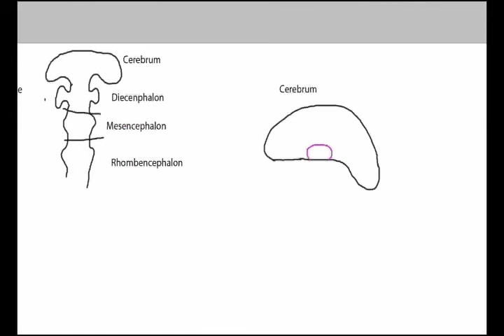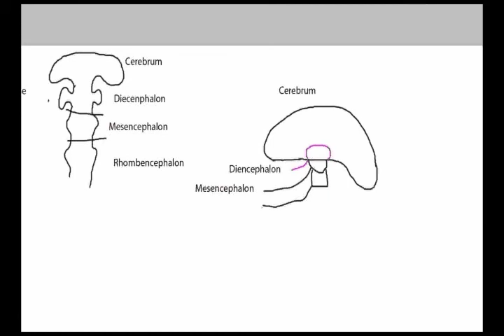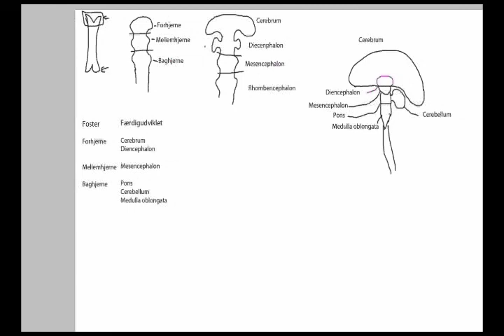Embryonal udvikling af hjernen + lillehjerne - en hurtig gennemgan.avi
I forsøget på at give studerende et bedre overblik over hjernens udvikling, og dermed få det lidt nemmere med hjernens store opdelinger, ventriklernes placering og cerebrospinalvæskens flow mellem hinderne (som kommer i fremtiden, hvis ønsket er der).